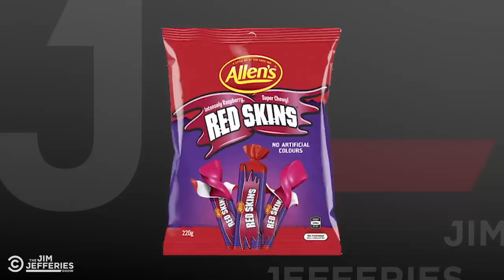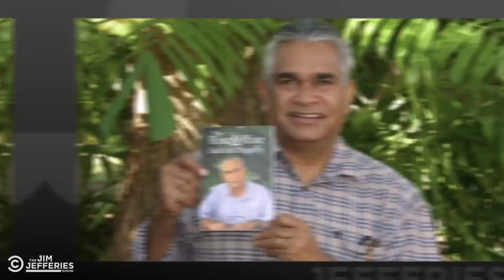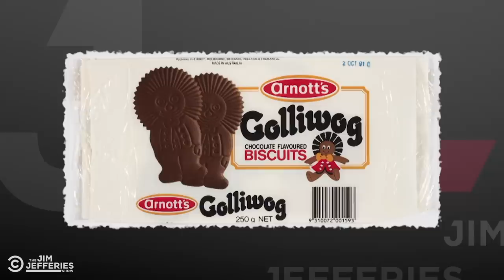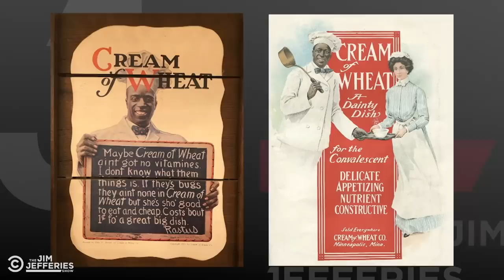Tradition or Racism? - The Jim Jefferies Show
Jim speaks with two Australian toy shop owners about their refusal to stop selling an old-fashioned (and very racist) rag doll.